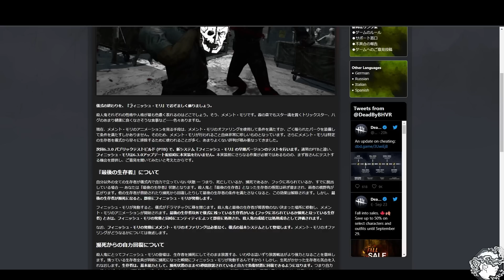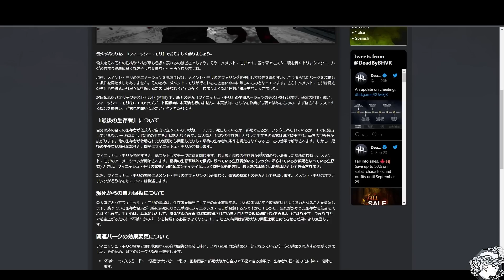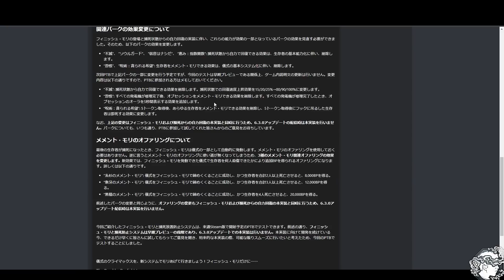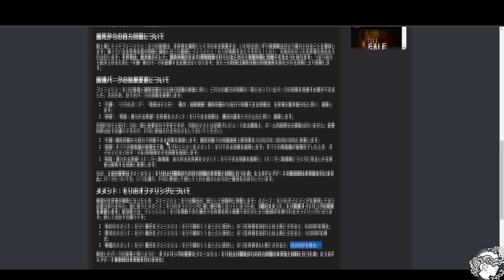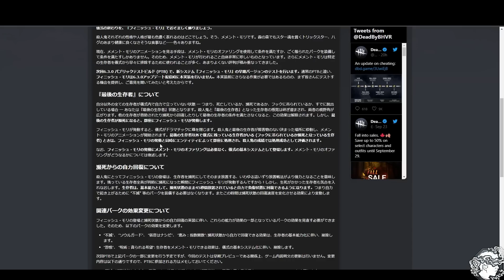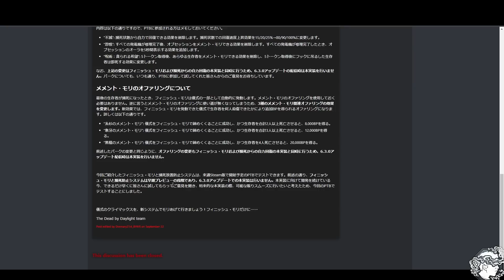新要素フィニッシュモリや環境激変の調整解説 デッドバイデイライト #366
Dead by Daylightとのパートナーシップのもとお送りします

☆この度DBD公認パートナーのフォグウィスパラーに選ばれました

●オープンレックによりDBD番組【べるしょこBPF】

4VS1の変則型対戦隠れ鬼ごっこサバイバルゲーム

エンディング映像、曲提供アーティスト【HONEBONE】
★HONEBONE様のサイト
〇HONEBONEさんのニューアルバム【サバイバー】

PV制作
★アトリエイングス様サイト
★アトリエイングスデザイナー小沼田様Twitter